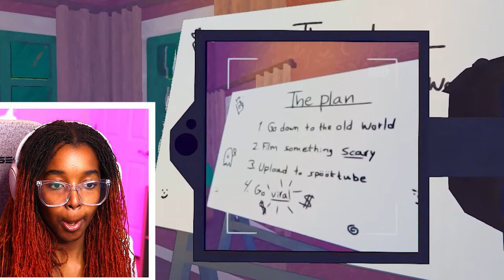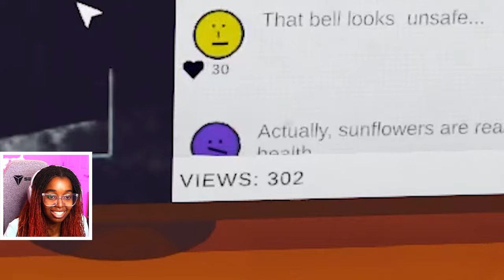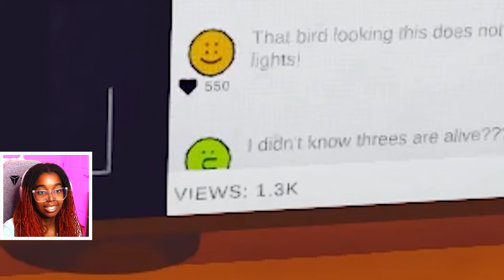⚠️WARNING⚠️WATCH AT YOUR OWN RISK...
content warning is too scary man...

shoutout to the homies!